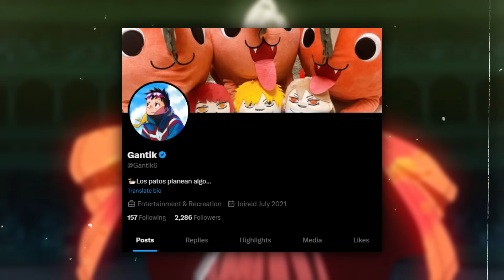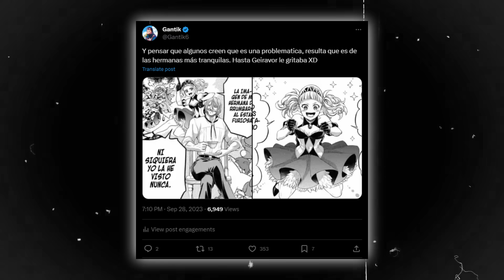🌟¡La HISTORIA de APOLO! ¿El FINAL esta CERCA? | Record of Ragnarok 82 RESUMEN COMPLETO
🌟En este video les resumire el capitulo 82 de Record of Ragnarok en el que veremos la historia de Apolo y su gran amor por todos, es un dios muy amable y se gano el respeto de Leonidas, Apolo "ama" a Leonidas.👀🔥